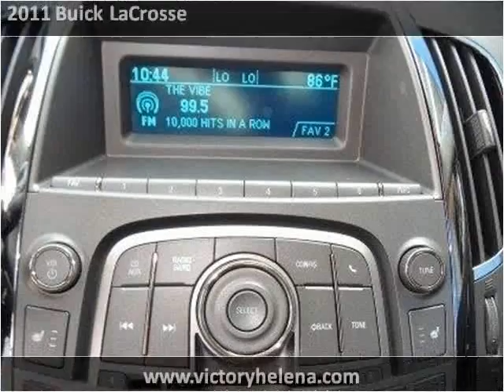2011 Buick LaCrosse Used Cars Helena AL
This 2011 Buick LaCrosse is available from Victory Autos Helena.